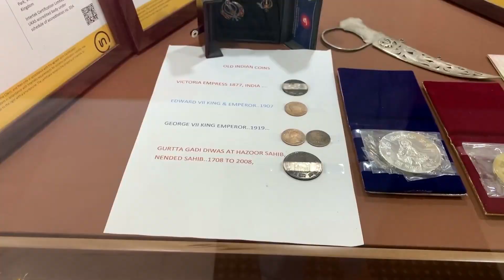A Tour of Guru Nanak Darbar: Dubai's Majestic Sikh Temple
i visited Guru Nanak Darbar in Dubai. i made a short video about this Temple
This Temple is Sikh temple opened in 2012, with a pool at the front, a grand prayer hall.

Join me as I visit the serene and majestic Guru Nanak Darbar in Dubai. In this video, I take you through the stunning architecture, peaceful ambiance, and rich traditions of this prominent Sikh Gurdwara. Discover the beauty of the intricate designs, experience the tranquility of the prayer halls, and learn about the significance of this sacred space.

Whether you're interested in spiritual experiences, architectural marvels, or simply want to explore a unique cultural landmark in Dubai, this video offers a glimpse into the heart of Guru Nanak Darbar.